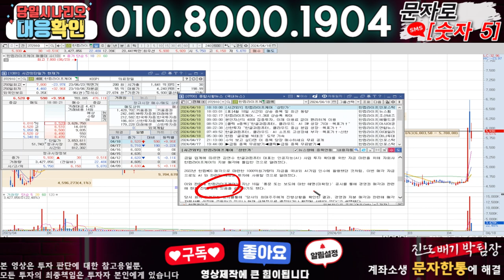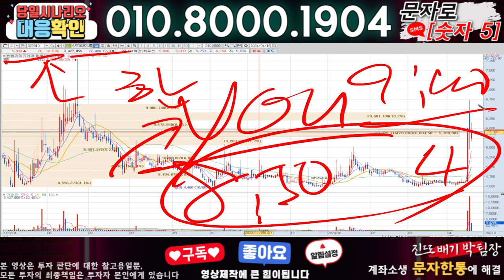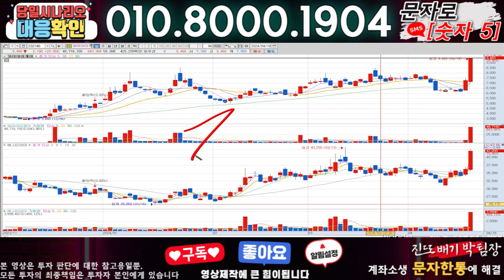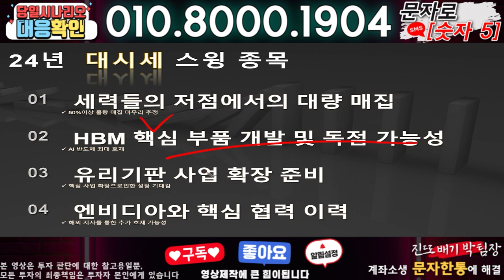한컴라이프케어 ) 3분전 기습속보-공식입장발표!! 무슨일인가?